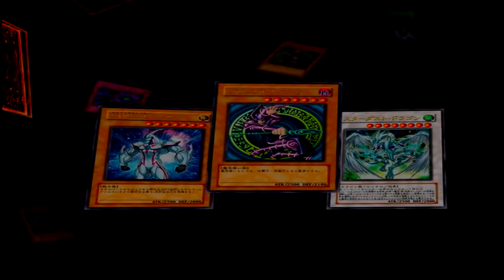Yu-Gi-Oh! [AMV] Bonds Beyond Time - The Resistance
Like + Inscrição para mais AMVs de qualidade ; -)